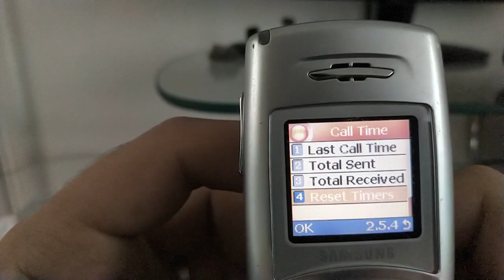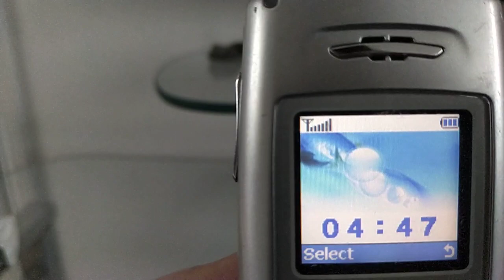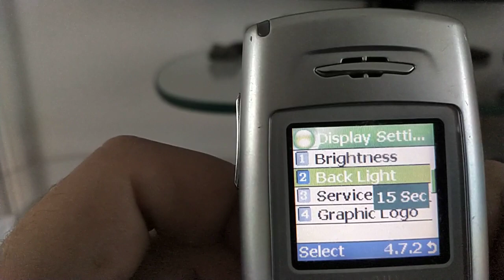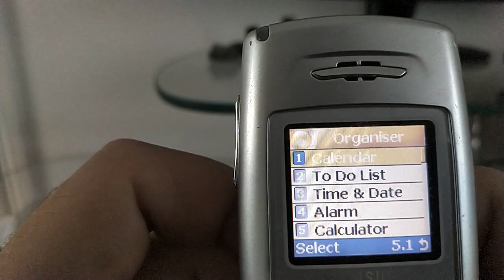Samsung SGH-C100 Ringtones, menu browse, games